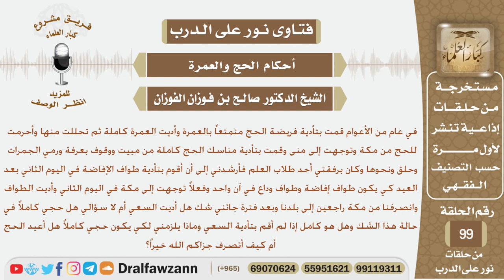أدى فريضة الحج وسافر إلى بلده ثم أتاه شك هل قام بالسعي أم لا فما حكم حجه وماذا يلزمه؟ الشيخ الفوزان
نص السؤال:
في عام من الأعوام قمت بتأدية فريضة الحج متمتعاً بالعمرة وأديت العمرة كاملة ثم تحللت منها وأحرمت للحج من مكة وتوجهت إلى منى وقمت بتأدية مناسك الحج كاملة من مبيت ووقوف بعرفة ورمي الجمرات وحلق ونحوها وكان برفقتي أحد طلاب العلم فأرشدني إلى أن أقوم بتأدية طواف الإفاضة في اليوم الثاني بعد العيد كي يكون طواف إفاضة وطواف وداع في آن واحد وفعلاً توجهت إلى مكة في اليوم الثاني وأديت الطواف
وانصرفنا من مكة راجعين إلى بلدنا وبعد فترة جائني شك هل أديت السعي أم لا سؤالي هل حجي كاملاً في حالة هذا الشك وهل هو كامل إذا لم أقم بتأدية السعي وماذا يلزمني لكي يكون حجي كاملاً هل أعيد الحج أم كيف أتصرف جزاكم الله خيراً؟
السيرة الذاتية :
للاشتراك في قناة الشيخ صالح الفوزان

رئيس الفريق
لمشروع كبار العلماء